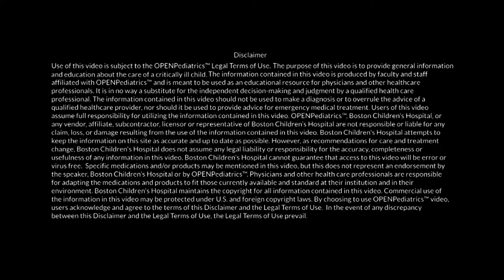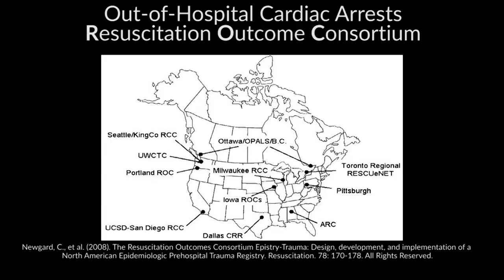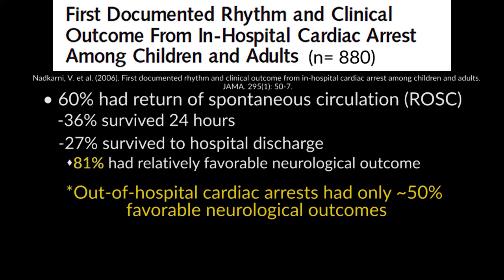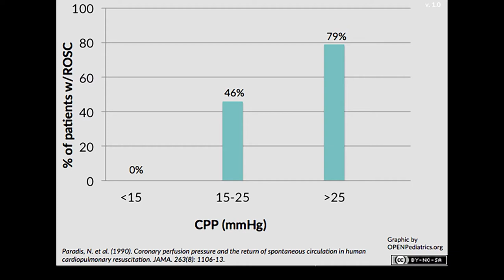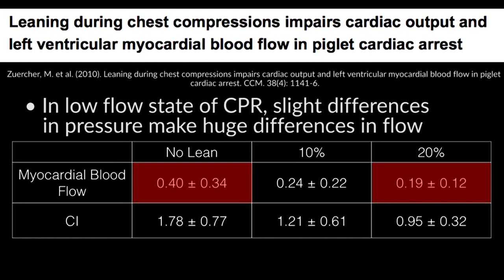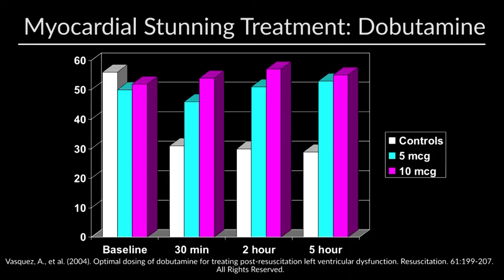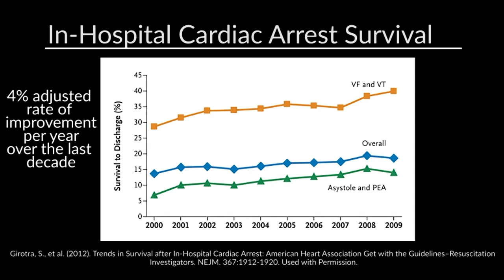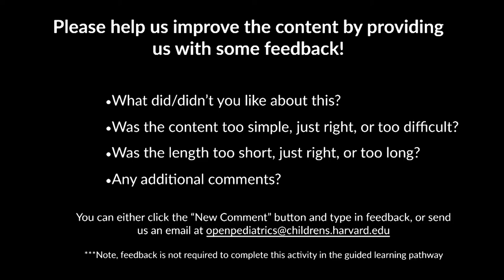Pediatric Cardiac Arrest by R. Berg | OPENPediatrics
Learn about pediatric CPR – the history, epidemiology, quality, post-resuscitation care, and new data on duration and debriefing.
7:30 Chapter 2: Epidemiology of Pediatric CPR
14:42 Chapter 3: CPR Quality
34:54 Chapter 4: Post - Resuscitation Care
38:17 Chapter 5: New Topics: Duration and Debriefing
Initial publication: June 03, 2015.